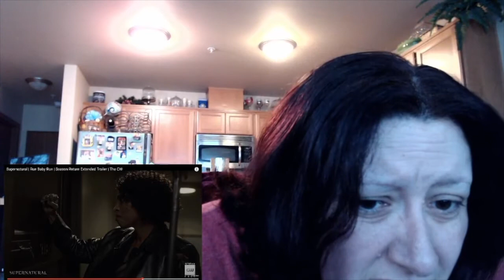Supernatural S15 Last 7 episode trailer reaction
It's been a minute peeps, but when this dropped I had to do it.  So excited/nervous for the final 7 episodes of Supernatural.  What are you looking forward to seeing for these last episodes?